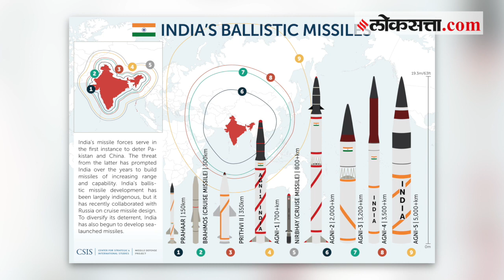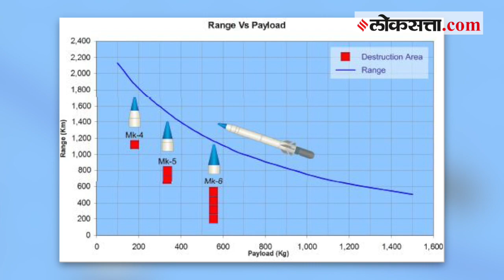जाणून घ्या भारताच्या घातक 'के' क्षेपणास्त्र फॅमिलीबद्दल | K Missile Family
पूर्व लडाख सीमेवर भारत आणि चीनमध्ये प्रचंड तणावाची स्थिती असताना शनिवारीच भारताने एक महत्त्वपूर्ण चाचणी केली. या चाचणीमुळे युद्धप्रसंगात भारताची अण्वस्त्र हल्ला करण्याची क्षमता आणखी वाढली आहे. महत्त्वाचं म्हणजे भारताने स्वदेशी तंत्रज्ञानाच्या बळावर हे घातक शस्त्र विकसित केलं आहे.